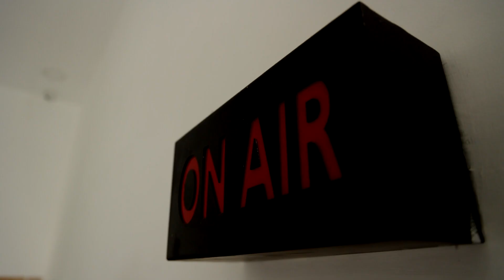DSP படம் எப்படி இருக்கு ?